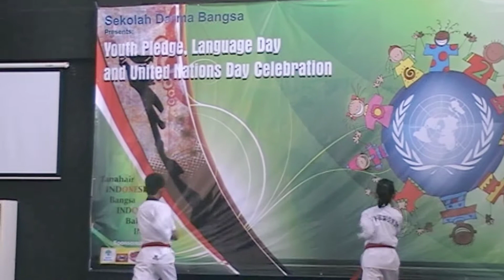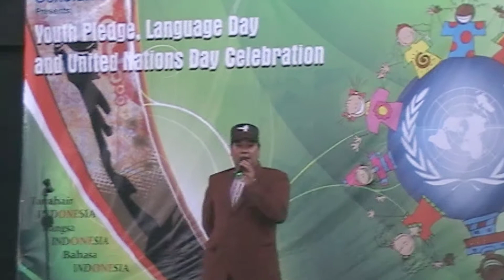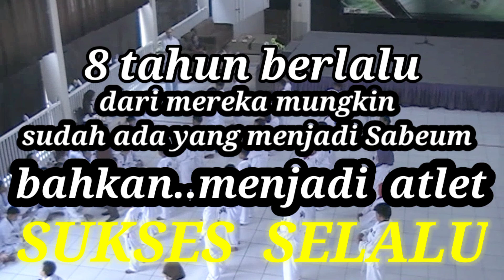Ujian Kenaikan Tingkat Taekwondo di Sekolah Darma Bangsa Bandar Lampung 8 thn yll- Taekwondo Lampung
Assalamu'alaikum

Ini video 8 tahun yang lalu, UKT Taekwondo di Sekolah Darma Bangsa Bandar Lampung.

Video ini baru dipublis karena memang baru kali ini saya bs concern dengan semua video2 yang saya ambil. Believe it or not hehe

Jadi banyak video di akun saya ini memang diambil waktu jaman saya gadis. Saat itu memang jiwa saya pegang kamera. Sekarang sudah punya anak dua, hampir jarang pegang kamera atau handycam, paling camera hp aja. Tapi, semenjak orang-orang suka mengupload video di youtube ini, saya jadi tergugah lagi utk ambil moment2 penting dan jg berbagi banyak hal. Semoga bermanfaat